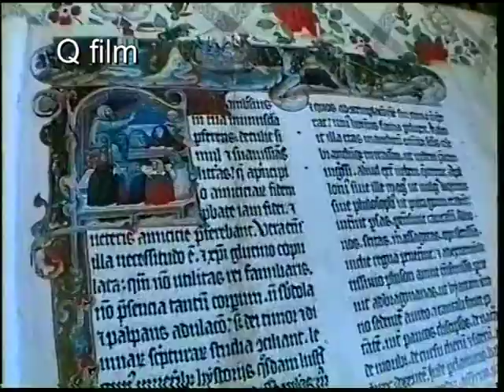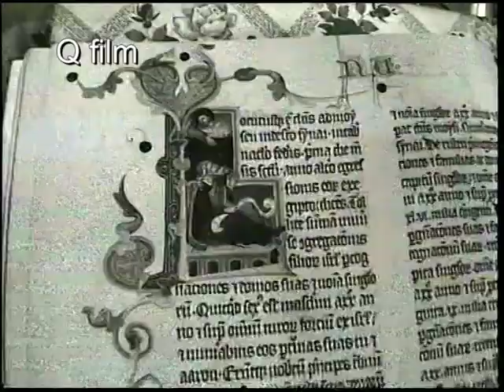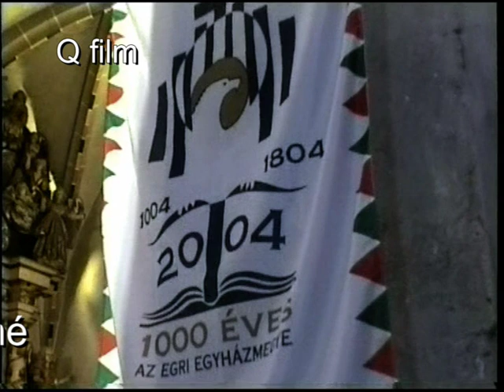GYÖNGYÖSPATAI JESSZE OLTÁR.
Kukli György filmje: Jézus családfája a gyöngyöspatai templomban.